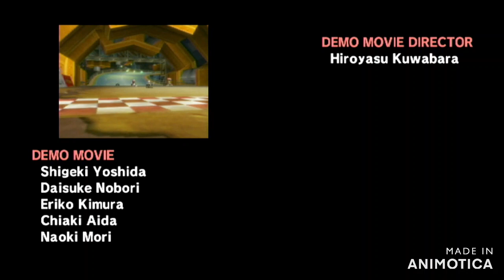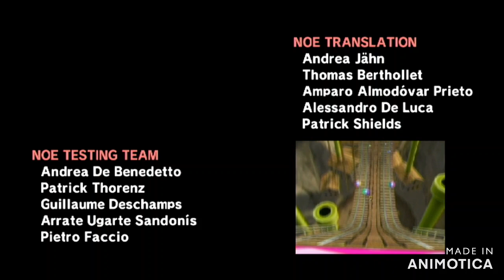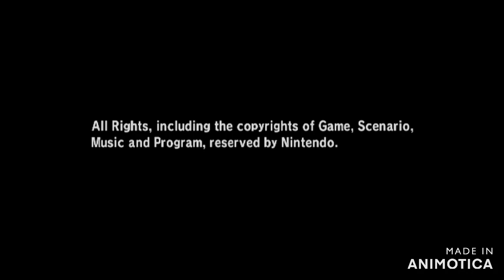GT2904 Movie: Spongebob's Mario Kart Wii Part 4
Spongebob And Patrick Are Going To Play Mario Kart Wii In Part 4 Doing The Special Cup In 50cc.